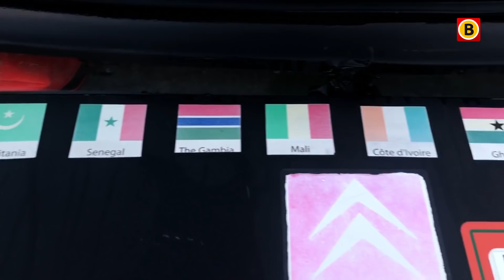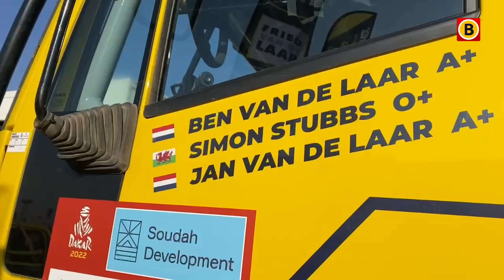Kees en Jacobine RIJDEN in 40 JAAR OUDE Citroën CX | Dakar Rally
Het gaat zo nu en dan met hangen en wurgen, maar Kees (58) en Jacobine (52) Kamps uit Langeweg hebben de grootste lol tijdens het rijden van de Dakar Rally. Het echtpaar doet dat niet in de snelste wagen, maar in oude Citroën CX uit 1981. "Het zou al knap zijn als we het einde halen." Al het Brabantse nieuws volgen?